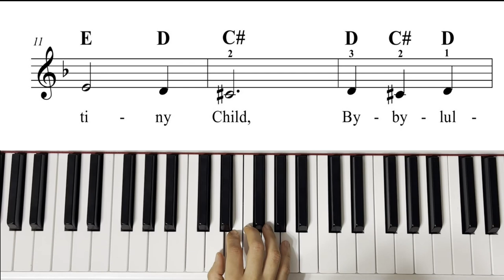Coventry Carol - Traditional English Christmas Carol - Piano Tutorial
Beginner Piano Songbook